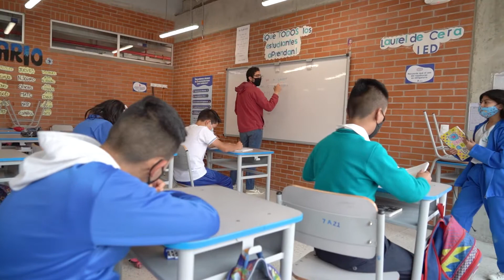El gobierno de la infraestructura educativa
Hemos entregado 221 colegios nuevos o ampliados, y avanzamos en la renovación de 2.875 más en todo el territorio; de estos, 870 fueron entregados, 241 en obra y en noviembre se adjudicaron 1.864 instituciones adicionales.